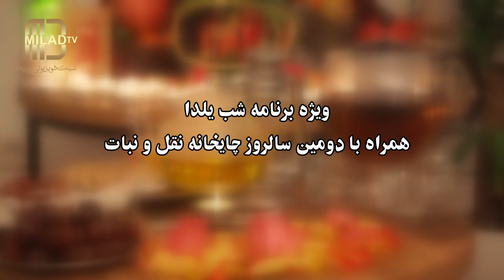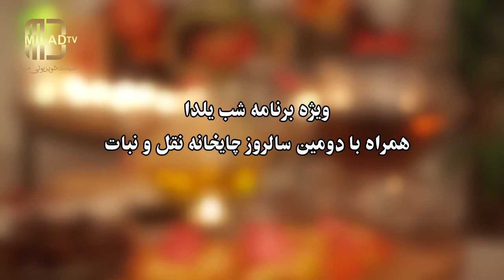Shabe Yalda | شب یلدا | چایخانه نقل و نبات |Yalda Night|تلویزیون میلاد | Nazifa Sediqi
ویژه برنامه شب یلدا چایخانه نقل و نبات بازخوانی آهنگ امیرجان صبوری و آهنگ آقاچای نخوردم توسطه فاروق واحدی